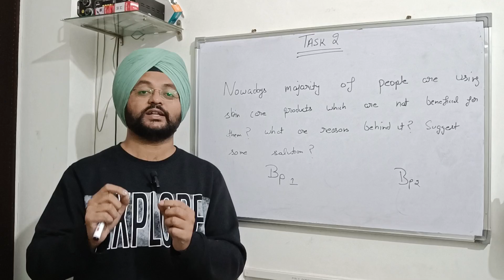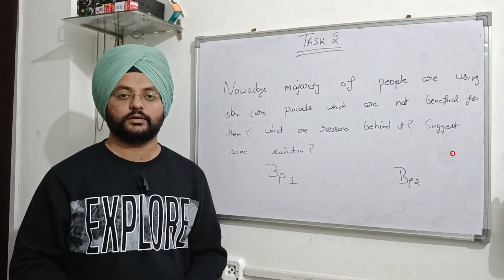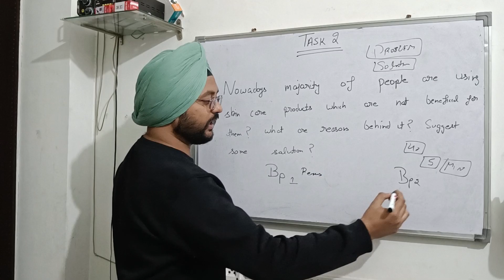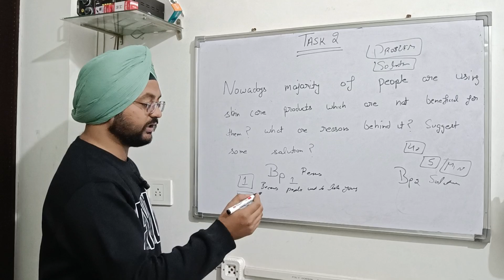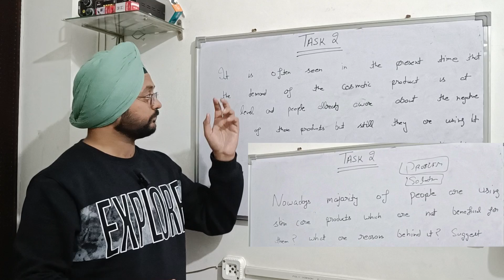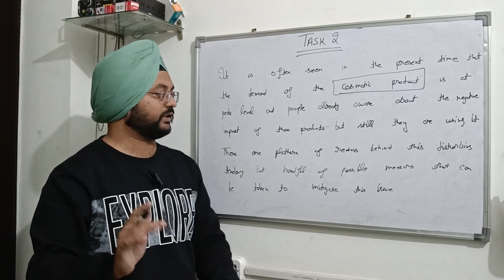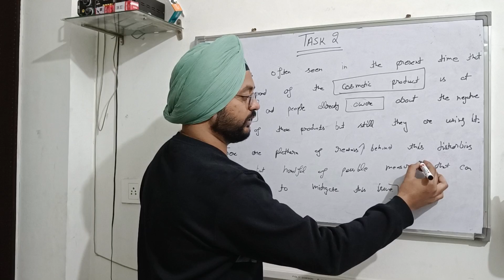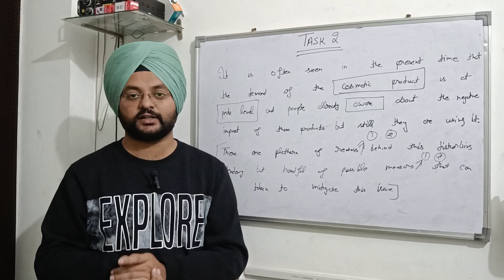WRITING TASK 2 Fully Explained Video 👍. IELTS Writing Tips & Tricks 🤘. How to get 7.0 BAND in Task 2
Hello everyone

 Covered Topic

1 How to write Task 2 in ielts academic
2 How to write Task 2
3 How to write Task 2 introduction
4 How to write Task 2 essay ielts
5 How to write Task 2 agree disagree

 My last videos links are:

 Click and Watch it now

What is IELTS? h
ttps://youtu.be/q0ojYIkrKwc